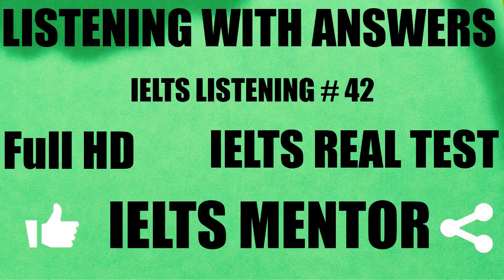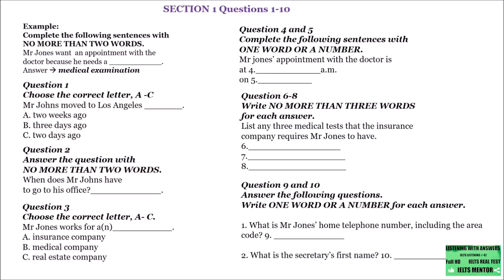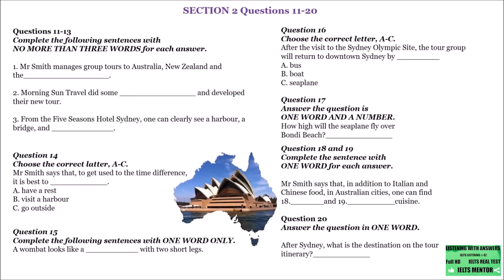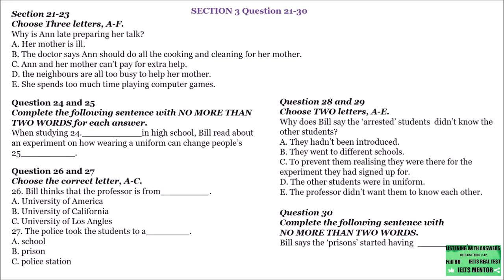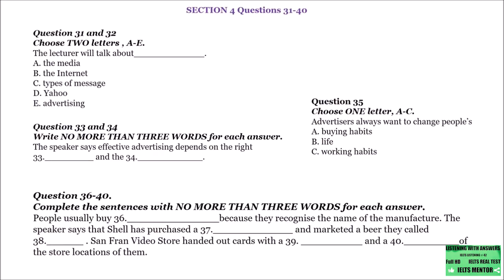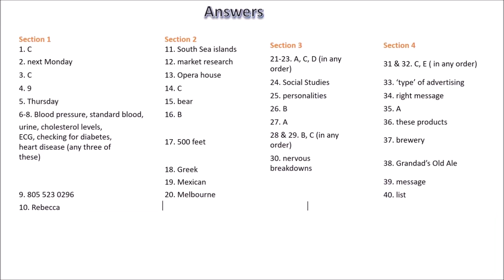IELTS LISTENING TEST WITH ANSWERS #42 FOR PRACTICE January 18, 2019